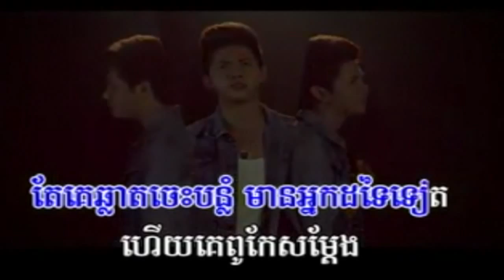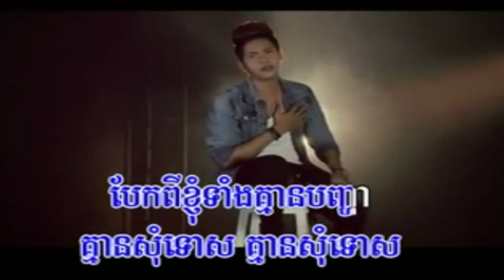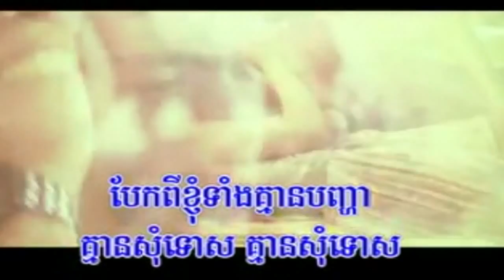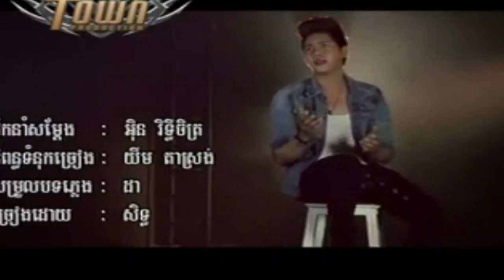Seth - jenk jarek zin mok hey (no vocal)